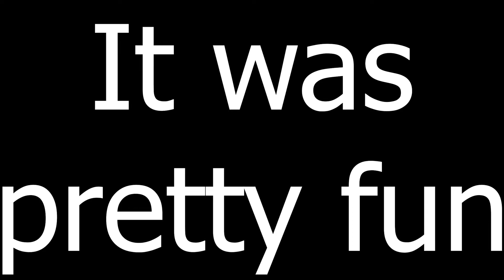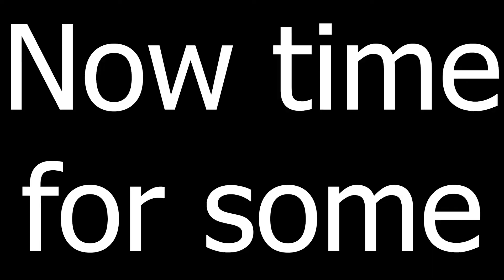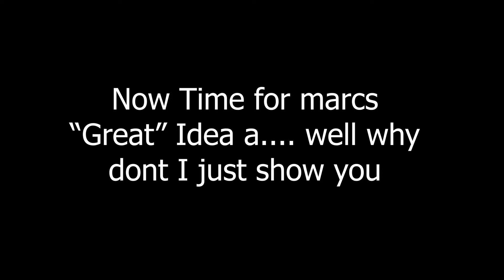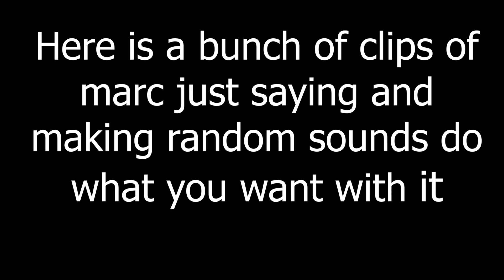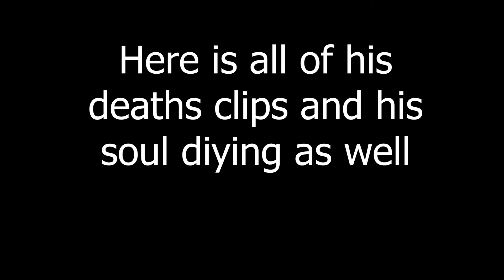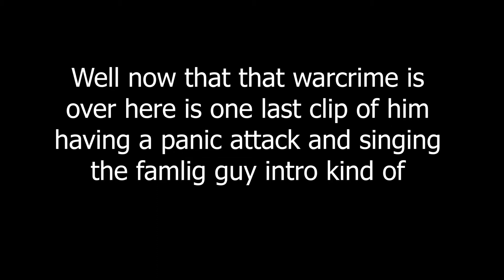WE DID SOME GAMING